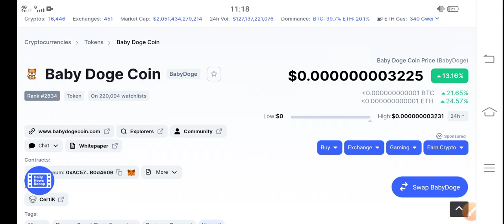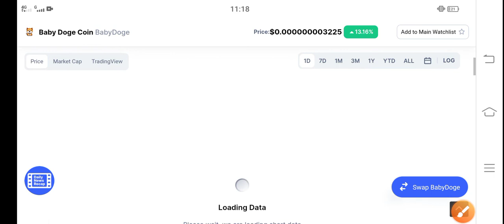Baby Dogecoin Pump or Dump || Baby Dogecoin Price Prediction & News Today! Baby doge Today News